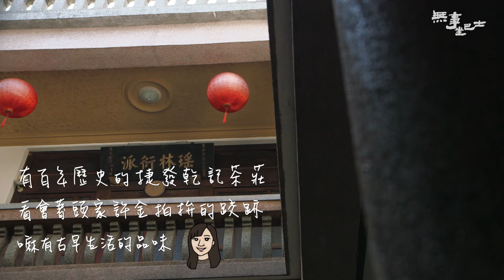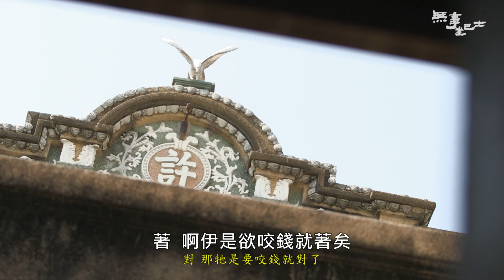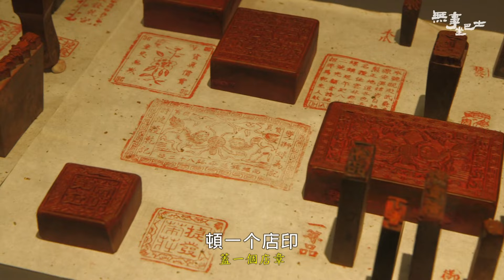大家來找茶 1【無事坐巴士】#174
台灣有許多茶園，也有滿街的茶飲店
大家都愛喝茶，但在茶飲店買到的不一定是台灣茶
這集帶大家來看屬於台灣的茶文化，來喝真正的台灣茶